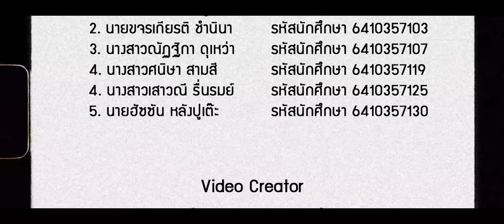Mathematics Music - พิจารณา (Department of Mathematics)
Video ชุดนี้จัดทำขึ้นเพื่อเป็นสื่อการศึกษา ซึ่งเป็นประโยชน์แก่ส่วนรวม และ Video นี้เป็นชิ้นงานส่วนหนึ่งในรายวิชาการวิเคราะห์เชิงคณิตศาสตร์

จัดทำโดย นักศึกษาคณะครุศาสตร์ สาขาวิชาคณิตศาสตร์ ชั้นปีที่ 3 มหาวิทยาลัยราชภัฏภูเก็ต

1. นางสาวกัญชพร พูลเพิ่ม 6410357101
2. นายขจรเกียรติ ชำนินา 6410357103
3. นางสาวณัฏฐิกา ดุเหว่า 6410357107
4. นางสาวศนิษา สามสี 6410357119
5. นางสาวเสาวณี รื่นรมย์ 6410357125
6. นายฮัซซัน หลังปูเต๊ะ 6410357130

ตัดคลิปโดย
นายฮัซซัน หลังปูเต๊ะ

Cover จาก
Musketeers Ft. MAIYARAP - พิจารณา